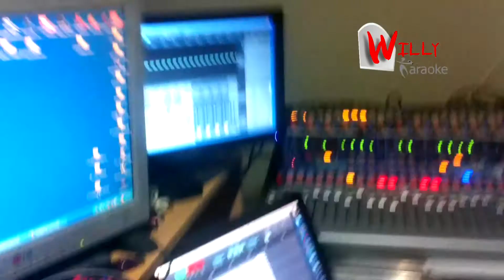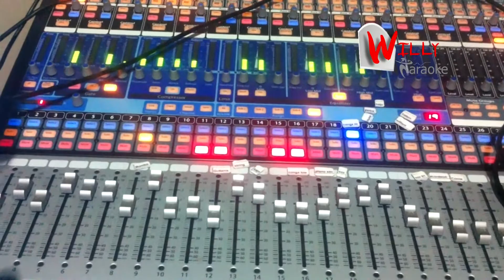Ruta Sur Tequila y Ron